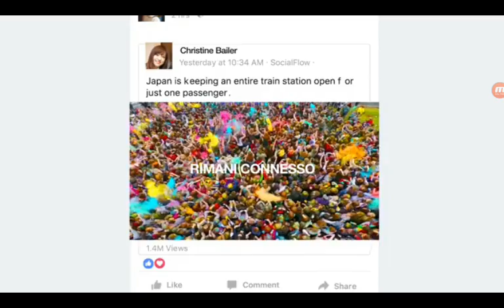Mm mm minecraft o fnaf?